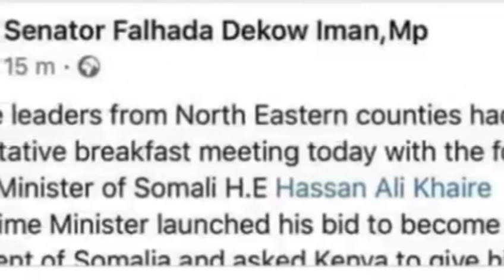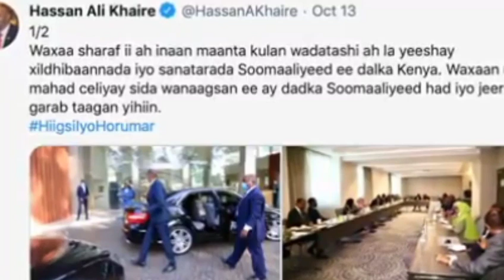Xassan cali khyre oo kenya isu dhiibay